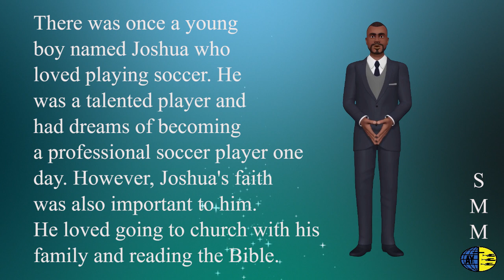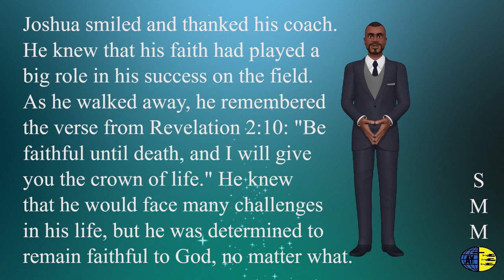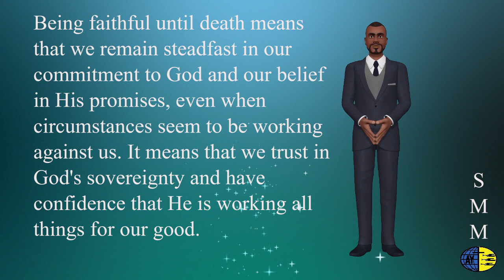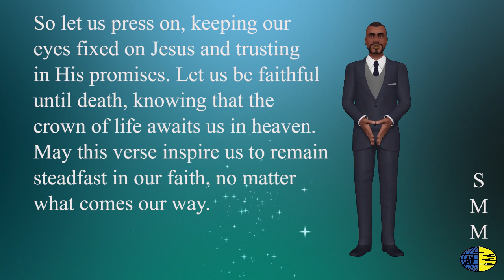Faithfulness to Win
Quick Message for Youth it's an AYM devotional message.